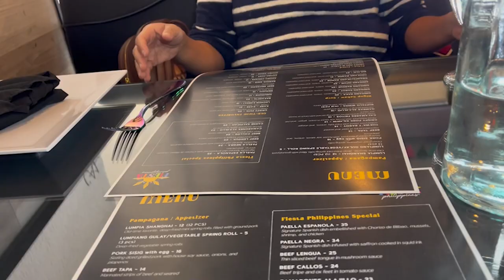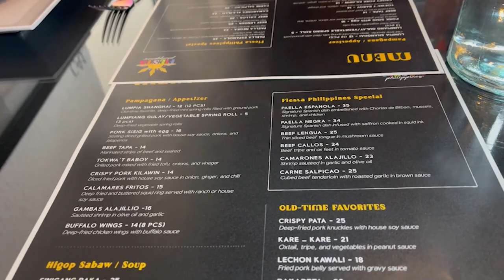Pinay Eats - Fiesta Filipino in Sacramento CA with Lucky Starr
What better way to spend the holiday season than with a beautiful Filipina babe? For this Pinay Eat's episode, we head to Northern California to meet Lucky Starr. We found an upscale Filipino restaurant that had an amazing menu of delicious Pinoy foods. Lucky enjoyed some dishes such as kare-kare, lechon kawali, sizzling bangus sisig, and of course these delicious grubs had to be paired with some garlic rice.